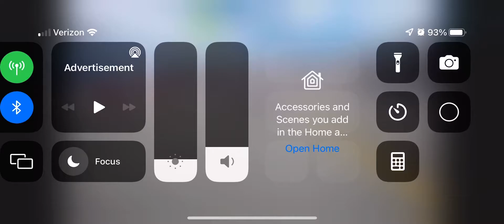Kyle Larson Trying to Hold Off Denny Hamlin Early in the Race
Kyle Larson started from the pole but Ross Chastain took the lead right away which puts him in the clutches of Denny Hamlin.

Video Credits:  NASCAR App Filmed w/ My iPhone